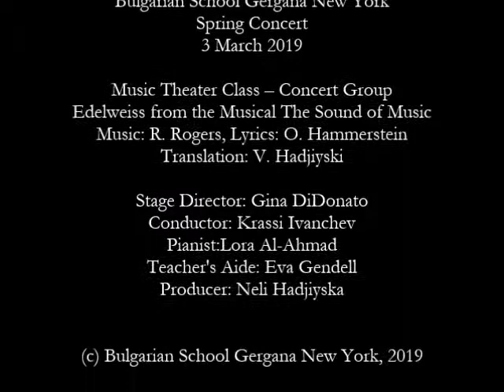Bulgarian School Gergana New York Spring Concert 2019 Edelweiss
Bulgarian School Gergana Music Theater Class Advanced Group
Българско училище "Гергана" Ню Йорк, клас по музикален театър, напреднала група, мюзикъл "Как без музика?"
Edelweiss - Еделвайс
From The Sound of Music